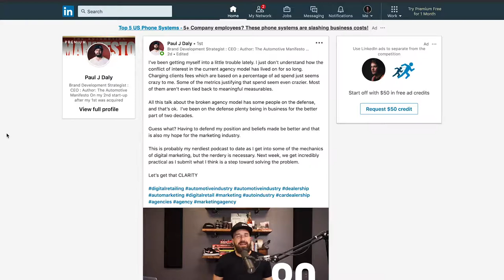Honest Marketing Builds Recession Proof Brands - Clarity Compressed: Episode 81 | Paul J Daly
If you’ve been confused, disheartened, suspect, and frustrated with your branding and marketing spend, there is probably good reason. This episode might provide clarity.

This is the third part of my recent series on the broken agency model and what you can do about it.

BE WARNED, it’s a logical and human approach, so I won’t be nerding out over metrics like last week. Whether you are an executive, marketing manager, sole proprietor, or aspiring personal brand, there is something in the process that will help you.